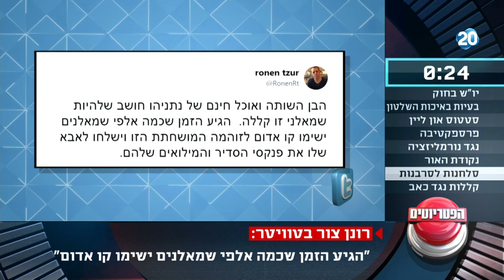הפטריוטים - אהוד ברק: "יהיו מצבים שקצינים יקבלו פקודות בלתי חוקיות בעליל"